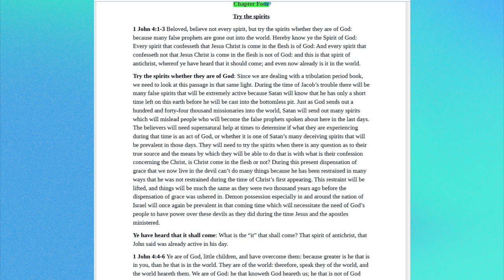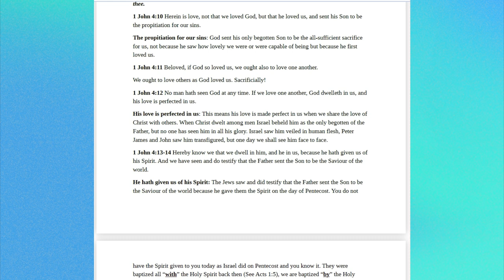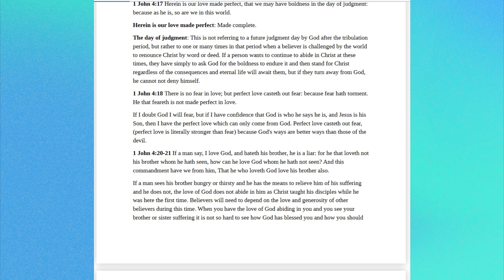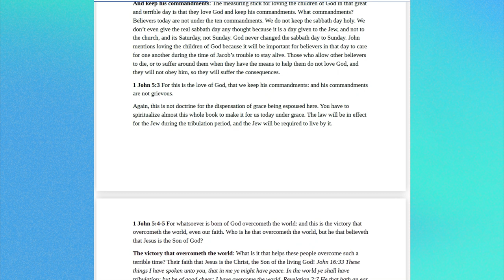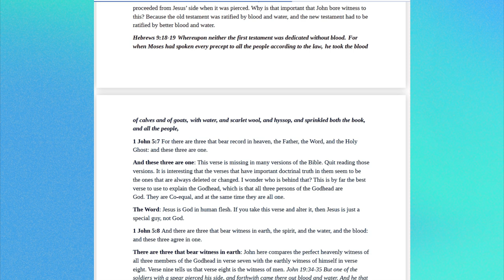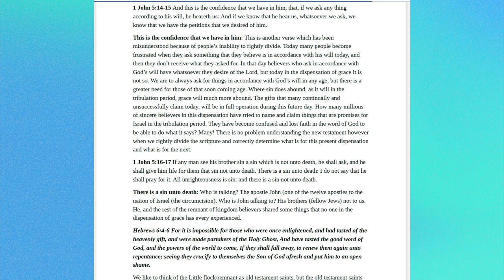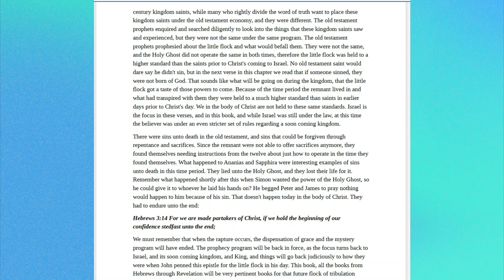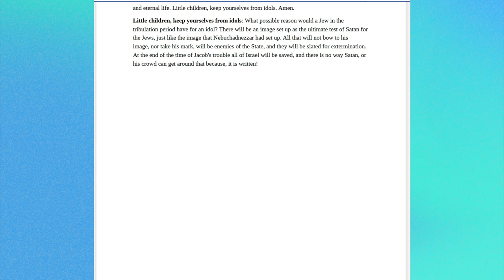No.75-Section III Ages to Come 1 John 4-5 Rightly Divided